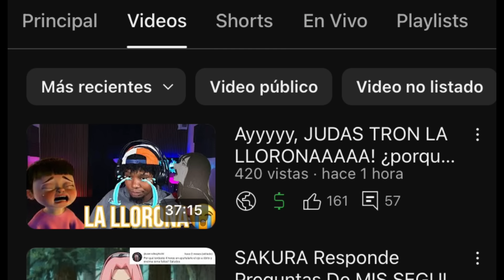El Problema De Tomioka 😂🇩🇴